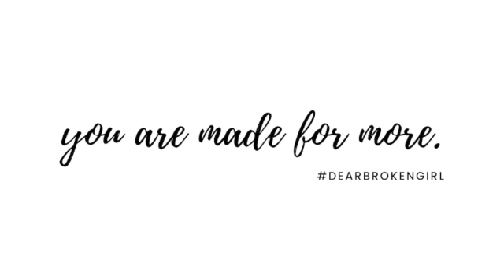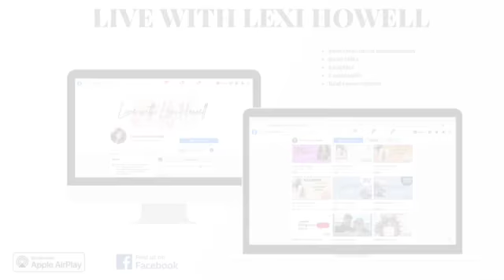Jesus & Social Media // Megan Edmonds // Part 2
Hi Friends! Today we're diving into PART TWO with the one and only Megan Edmonds (Founder of She Lives Purposefully). Today we’re discussing ALL THINGS JESUS & SOCIAL MEDIA! Megan shares how to find your own voice when posting content on social media, the process of podcasting and how she balances spending time with Jesus and posting about Jesus.

[This conversation is from my Facebook Podcast called: Live with Lexi Howell]

Megan's Story: Through a personal tragedy, Megan was overwhelmed by the truth that God has a purpose for us & there is purpose in each season, day and minute. Knowing there was purpose, even in hard seasons, brought Megan from sorrow to joy and began to shape the way Megan lives. Megan created She Lives Purposefully as a page of stories, turned blog and now a podcast with the hope of spreading the message of the importance and hope of purpose. Her goal is to be able to encourage, equip and motivate women to live the way God calls us to live.

M Y  B O O K
→ Dear Broken Girl Book
      **RATE + REVIEW PLEASE!!!**

The "Truth Be Told with Alexis Monet Howell" podcast is not your typical put-together, polished, perfect podcast! This podcast is all about having real and candid conversations about the Christian faith and everyday living! Alexis is transparent in her stories, sins and struggles so that we can all be transformed by the goodness and grace of God! So relax, grab a bowl of ice cream and let's go!

Simply put, Alexis is a talkative and joyful 21-year-old college student who loves Jesus, her family and Häagen-Dazs Dulce de Leche ice cream!